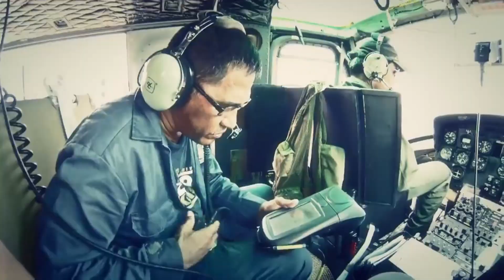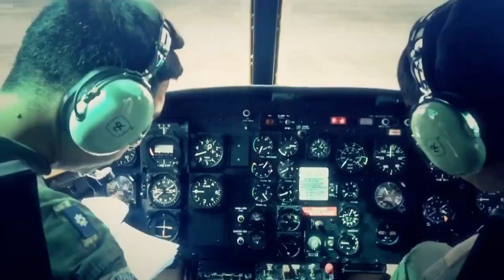Philippine Air Force UH-1D Helicopter Crashed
Philippine Air Force UH-1D Helicopter Crashed - | Philippine Air Force Helicopter crash

The UH-1D Helicopter that crashed in Isabela rumored to have Issues back in 2015

It turns out that the Philippine Air Force helicopter crash (UH-1D) Huey crashed in the Cagayan Valley on (Thursday, July 23, 2020) was part of the batch that was rumored to be defective but still accepted back in 2014.

The Manila Times reported in April 2015 that based on the Documents they obtained, the UH-1D Helicopters refurbished by the Rice Aircraft Services Inc. (RASI) and its partner, Eagle Copters Ltd. had issues but were still somehow accepted.

The article said that one of the issues was that the Helicopters were not compatible with Night Vision Goggles (NVG), and yet the UH-1D was conducting NVG Proficiency Training during its flight on Thursday, July 23 before it crashed.

Another issue with the Helicopters was that their Fuel Cells were not confirmed to be Self-Sealing and Crash-Worthy since they were not able to physically open one up during the inspections.

This is the third time that the UH-1D crashed, the second one happened back in May 2017 in Rizal Province killing 3 people. All the UH-1D Helicopters were grounded after the crash back then but were returned back to service after less than a month

The first Philippine Air Force helicopter crash (UH-1D) happened about a year after they were accepted into service. It happened in November of 2015 in Sarangani Province, injuring 9 people.

So that’s at least 3 crashes in 6 years of service, averaging once in every 2 years.

Attributions:

1. Pinoy Aviators. Philippine Air Force Dornier Bell UH-1D Huey. Facebook.

2. Princess Balene. PANOORIN: Kuha ng netizen ang pag-apoy ng isang helicopter na bumagsak kaninang mga alas-7 ng gabi sa Cauayan Airport Runway. Ayon sa mga reports, ito'y ginamit ng Tactical Operations Group 2 Philippine Air force na nakabase sa Cauayan City. Facebook. Taga Tugegarao ka kung.